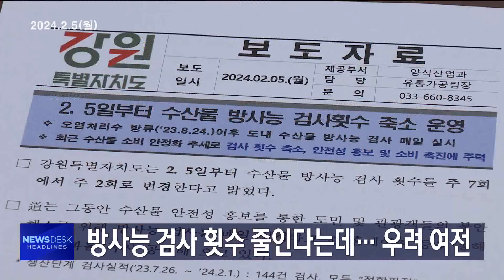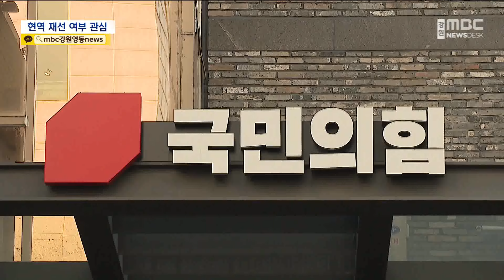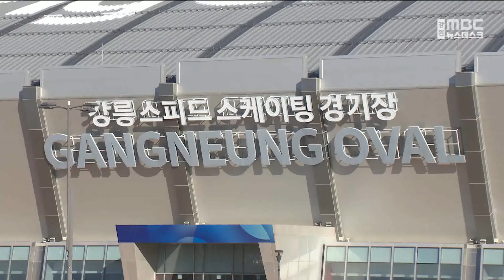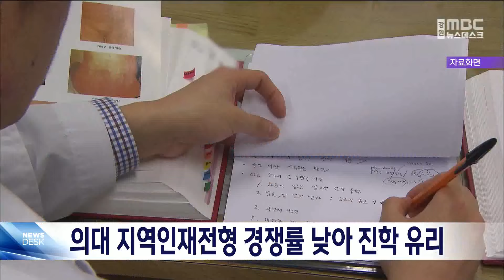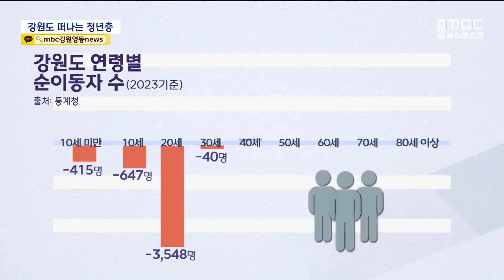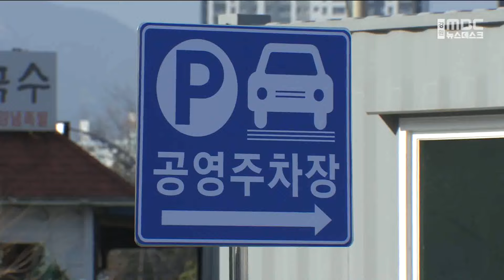MBC강원 뉴스데스크 다시보기 20240205